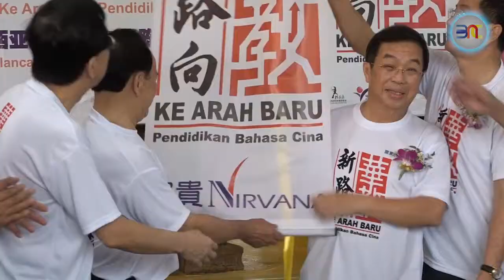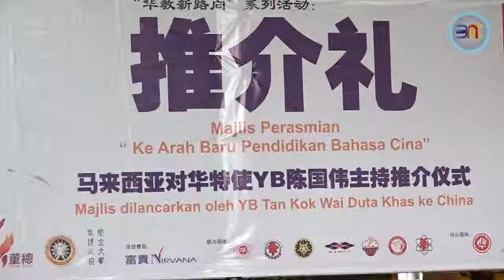20190309 坚持任内承认统考文凭 陈国伟促盟党勿自乱阵脚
华教斗士逝世17周年，华社都在检讨这些年来的母语教育办学风雨，民主行动党全国主席陈国伟，就把华教长期面对的问题和困境，全都归咎于巫统多年来的政治霸权和打压族群平等。他强调，希盟代表的是进步与多元，再度承诺，5年任内一定会承认独中统考文凭。

记者：张以柔